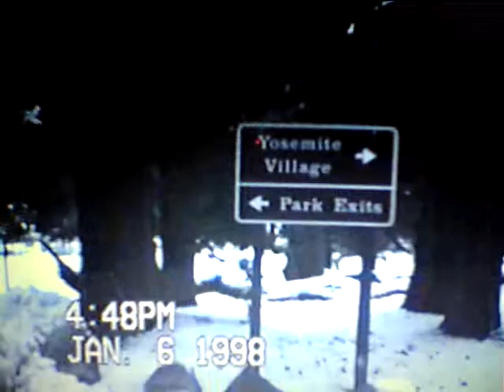Yosemite Lodge Service Station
Look, there's Bruce Knopf in his Samurai Jeep.